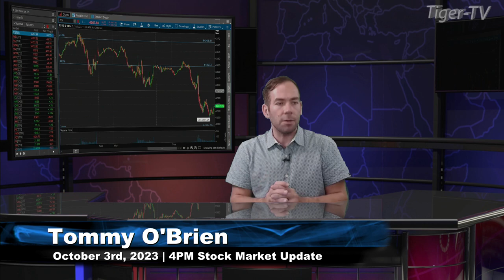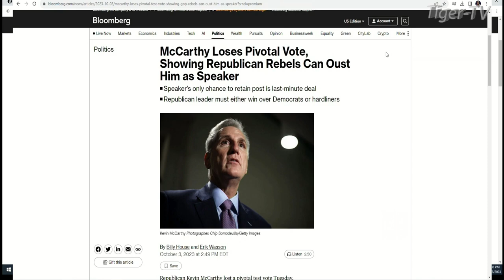October 3rd, 4PM ET Market Update on TFNN - 2023